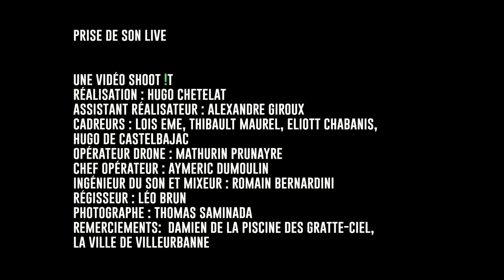Ma Pauvre Lucette "Jeté à l'eau" Session Live Shoot it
Shoot It et Grand Bureau présentent :

Ma Pauvre Lucette "Jeté à l'eau"

Pré-sélectionné Rhône-Alpes Inouïs du Printemps de Bourges 2017

Prise de son live

Réalisation : Hugo Chetelat
Assistant Réalisateur : Alexandre Giroux
Cadreurs : Lois Eme, Thibault Maurel, Eliott Chabanis,
Hugo de Castelbajac
Opérateur drone : Mathurin Prunayre
Chef opérateur : Aymeric Dumoulin
Ingénieur du son et mixeur : Romain Bernardini
Régisseur : Léo Brun
Photographe : Thomas Saminada
Remerciements:  Damien de la piscine des gratte-ciel,
la ville de Villeurbanne